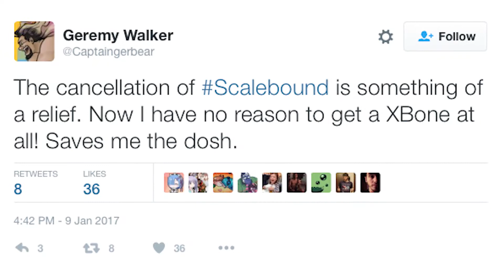Highly-anticipated Xbox One exclusive release Scalebound cancelled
The Beacon's Ben Wainer discusses the cancellation of exclusive Microsoft video game Scalebound.